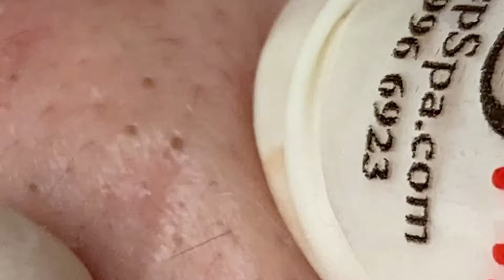𝐒𝐚𝐭𝐢𝐬𝐟𝐲𝐢𝐧𝐠 𝐑𝐞𝐥𝐚𝐱𝐢𝐧𝐠 𝐖𝐢𝐭𝐡 𝐒𝐩𝐚 #1712